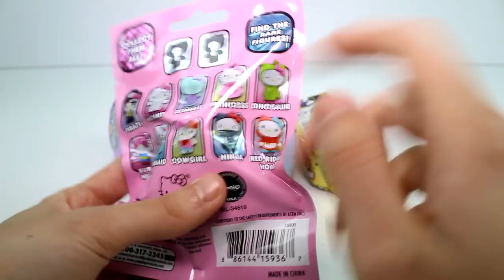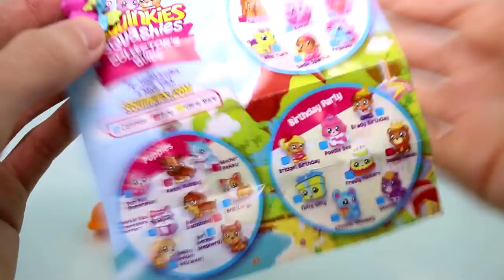Random Blind Bag Box Episode #321 - Squinkies Squashies, Hello Kitty, Disney D'Lectibles, Shopkins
OhcluckToys is also known as Tiffany and she is a family friendly YouTuber who creates toy review videos, unboxings, toy hunts and much more! She graduated from college with a degree in Business and another in Accounting. She has been professionally acting since she was a teenager and has appeared in several theater productions, TV shows, movies and more! She has been living a Vegan lifestyle and fighting for animal's rights since 2015.